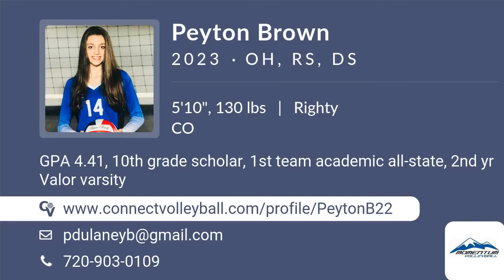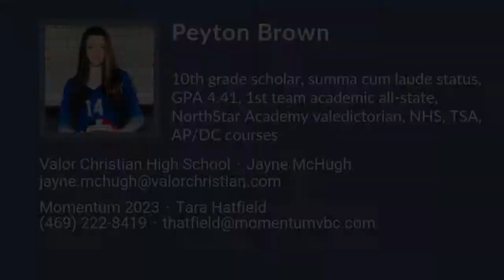Peyton Brown Volleyball Highlights - CO 2023 - OH. RS. DS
Peyton Brown Recruiting Video.